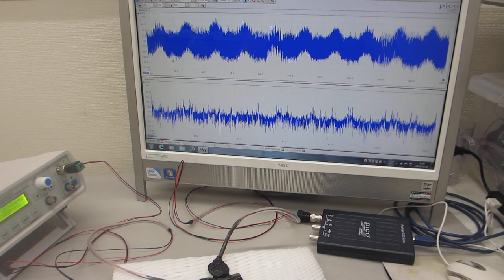オリジナル超音波プローブの送受信テスト（超音波システム研究所）